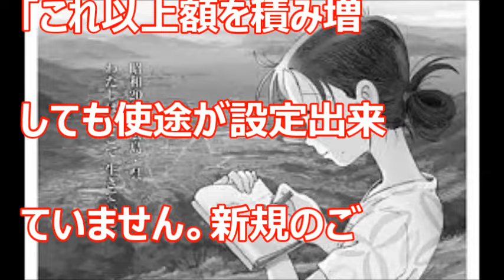【超衝撃】「この世界の片隅に」劇場アニメがとんでもないことに・・・えぐすぎる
クラウドファンディングすごすぎでしょ。集まりすぎて困ってるって
そんな朗報あるのか・・・・